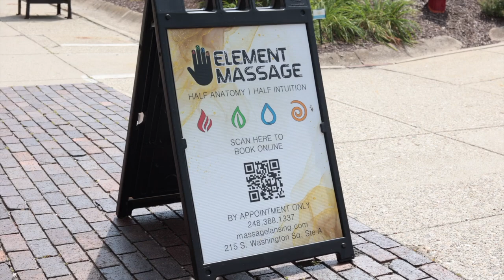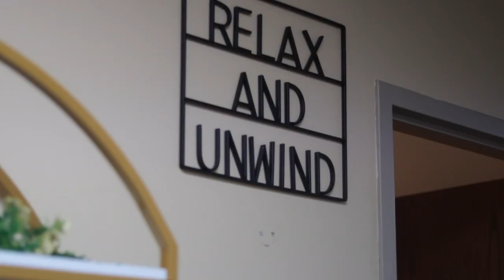Deucey Award Reflections: Element Massage is the Latest Downtown Superstar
Element Massage, led by Colton, was honored with a Downtown Superstar Deucey Award. This achievement is a testament to the team's dedication and hard work, marking a proud milestone as they continue their journey toward holistic wellness expansion.
Chapters:
00:00 Introduction
00:35 Unique Therapy Rooms
01:42 Award Recognition
02:19 Future Plans